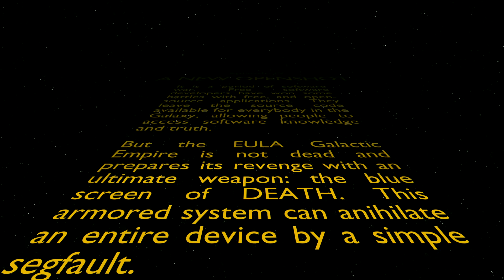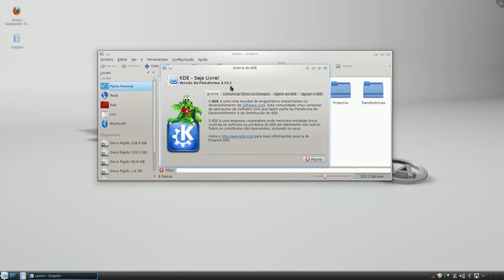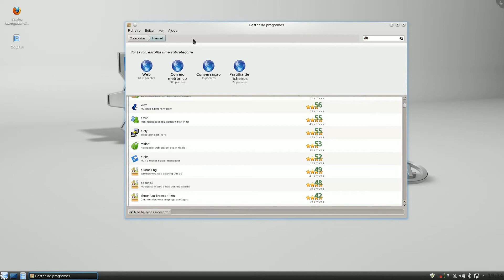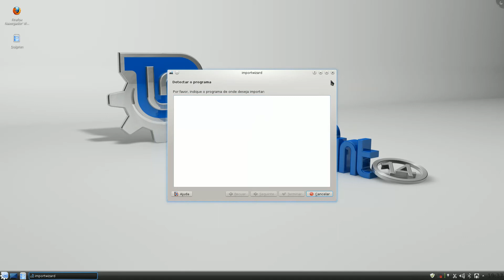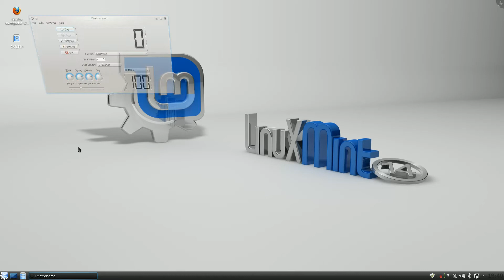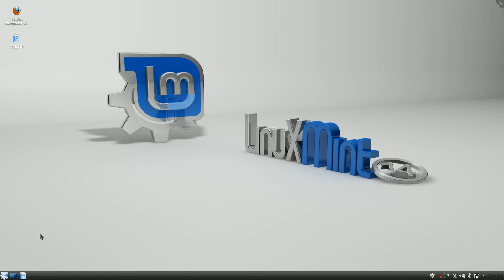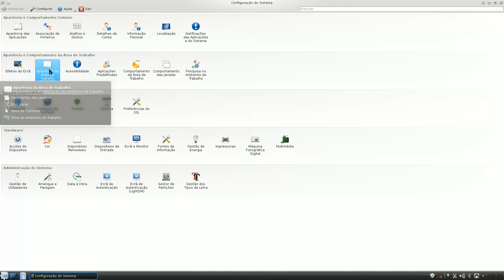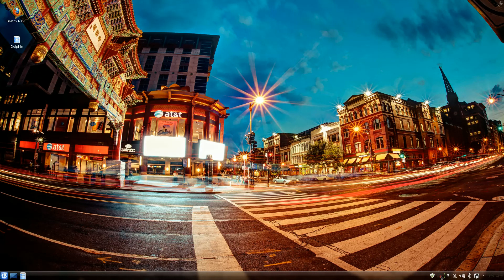Mint 14 KDE a 64 bits review